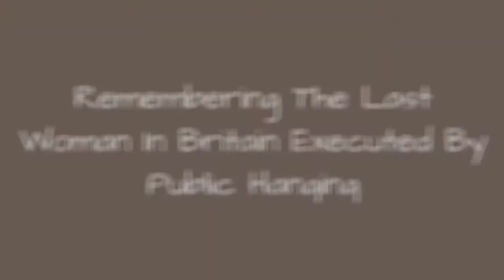Remembering The Last Woman In Britain Executed By Public Hanging ✌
Execution by hanging seems like a medieval form of criminal punishment, but the last time a woman was hanged in England was a mere six decadesago. Ruth Ellis publicly murdered her loverthere was no doubt who fired the shots that killed David Blakely on April 10, 1955 in London, England.Butmuch controversy surroundsthe murderers history and defense. At the time, Ruth was a young mother who had beenconsistently abused by men her entire life.Her weak legal defense and the severity of her sentencing made thecase infamous.Some saw her as a victim, while others thought she was acold-blooded killer. Ruth surrendered to her sentencing easily and seemed to believe she got what she deserved.When the judge read theguilty verdict, she replied, An eye for an eye, a tooth for a tooth. I will hang.
0:00 - Intro
0:00:08 - Ruth Was Abused By Her Father And Two Lovers Before She Met Blakely
0:00:23 - Years Later Ruths Son Desecrated Her Grave Then Took His Own Life
0:00:33 - She Told The Jury She Wanted To Kill Blakely
0:00:41 - The Rival Lover Who Gave Her The Gun And Drove Her To The Murder Scene Was Never Charged
0:01:53 - She Shot Blakely In Public On Easter Sunday